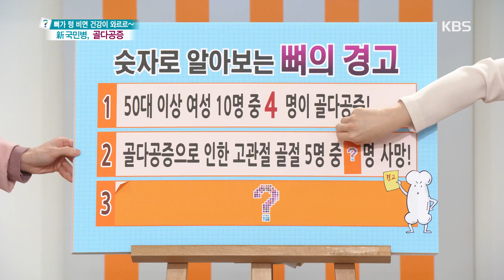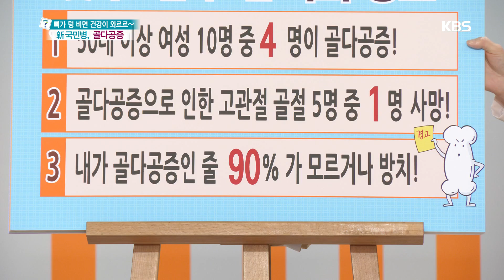고관절 골절 겪은 남성 22% 1년내 사망률 높다!? [무엇이든 물어보세요] 20190318